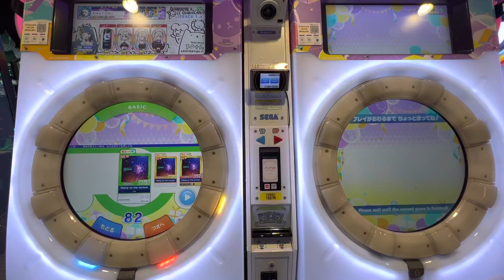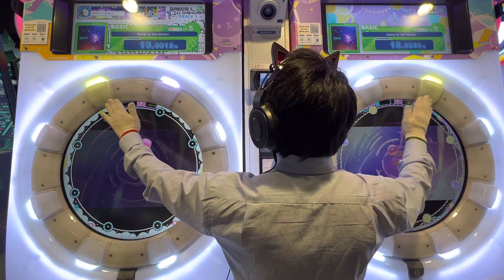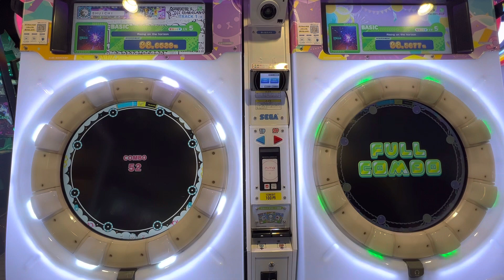【maimaiでらっくすFESTiVAL】 maimaiでらっくす maimai GIGO町田 2022/12/06